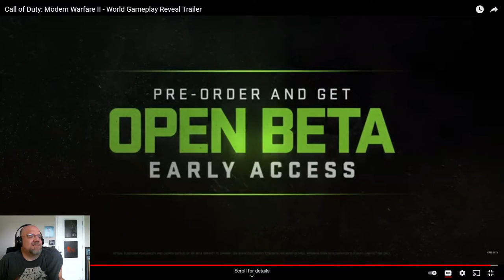Call of Duty: Modern Warfare II - World Gameplay Reveal Trailer REACTION!!!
A new era is coming.